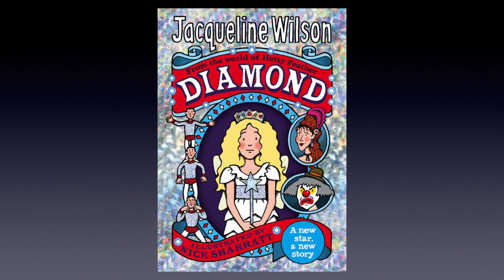Jacqueline Wilson introduces Diamond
The fantastic new novel from bestselling author Jacqueline Wilson, starring Diamond, the little circus acrobat who first appeared in the hugely popular Hetty Feather books.

Diamond wasn't always a star. Born to penniless parents who longed for a strong, healthy son, she was a dainty, delicate daughter - and a bitter disappointment.

Discovering she has an extraordinary gift for acrobatics, Diamond uses her talent to earn a few pennies, but brings shame on her family. Then a mysterious, cruel-eyed stranger spots her performing, and makes a deal with her father. Diamond is sold for five guineas, and is taken to become an acrobat at Tanglefield's Travelling Circus.

The crowds adore Diamond, but life behind the velvet curtains is far from glamorous. Her wicked master forces Diamond to attempt ever more daring and dangerous tricks, until she is terrified to step into the ring. But there are true friends to be found at the circus, too: the gentle Mister Marvel; the kindly Madame Adeline; and the glorious Emerald Star, Tanglefield's brand-new ringmaster, and Diamond's heroine.

When life at the circus becomes too dangerous to bear any longer, what will the future hold for Diamond? And will her beloved Emerald be a part of it?